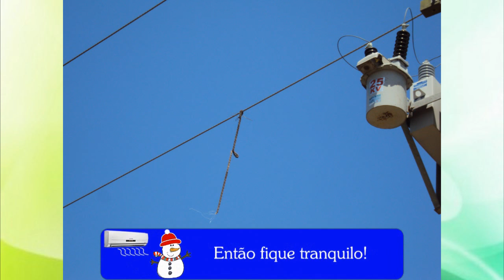BRIGADA MILITAR PRENDE OS RESPONSÁVEIS PELO ULTIMO APAGÃO EM TAPES.